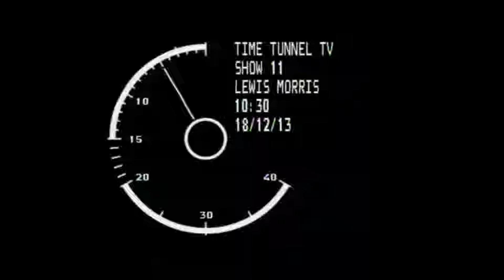Stockport College - 2nd Years Live TV - Lewis Morris